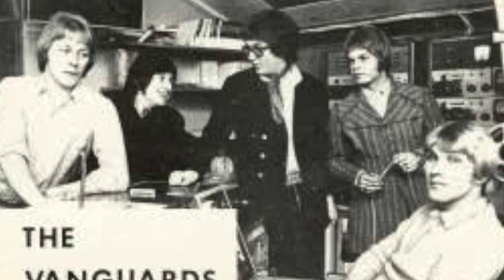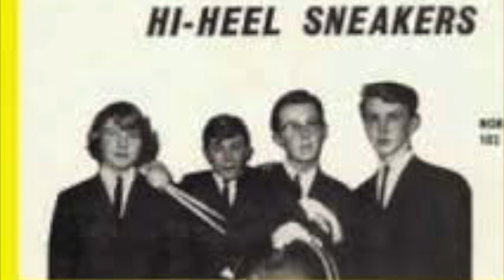The Vanguards Dream Lover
I discovered this Norwegian pop group thru their EXCELLENT version of Never Be Anyone Else But You For Me, then downloaded some albums and discovered This Bobby Darin Classic.   Went looking for it on U Tube to share with other fans but it was NOT there   so IT is NOW   LOL